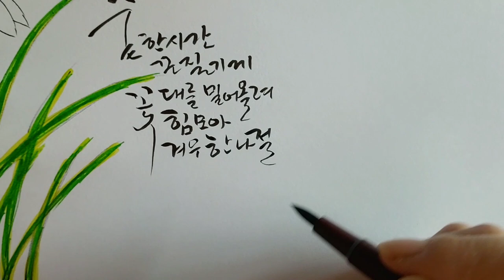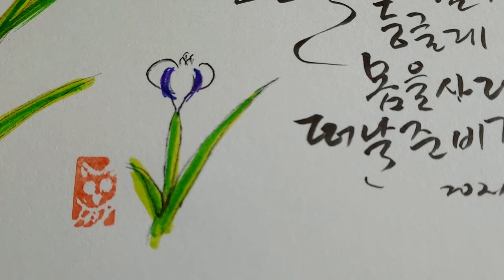혜전캘리그라피 ㅡ 학란(학을 닮은 꽃) 워킹 아이리스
학란이 피고 지는 모습을 그리고
시조 한 수 지어 쓰다